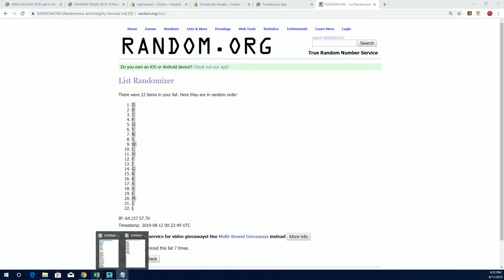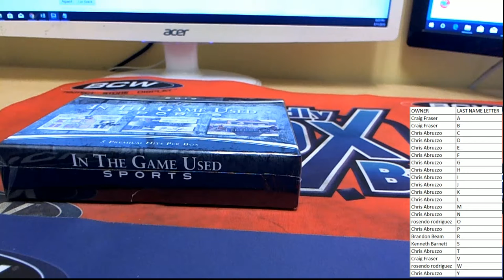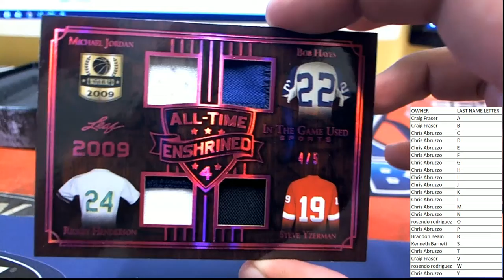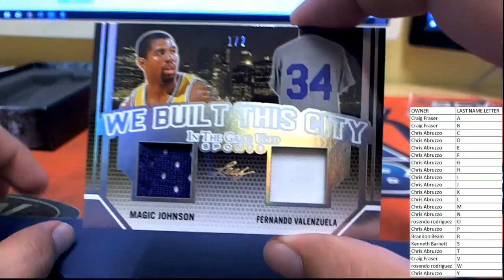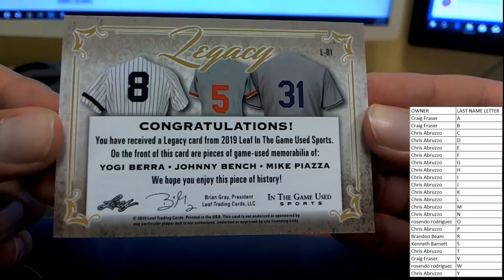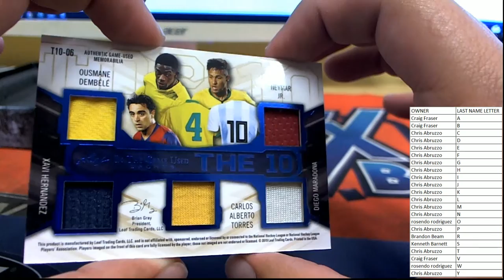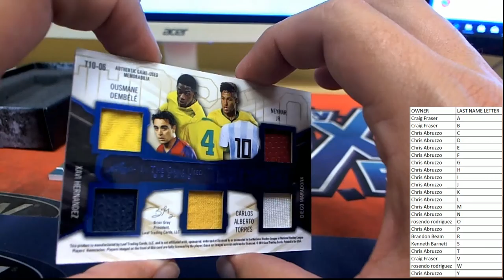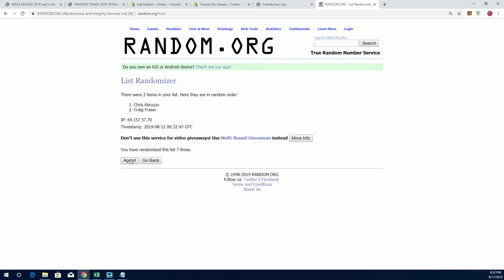2019 Leaf in the Game Used Sports ID 19LEAFITGUSED157